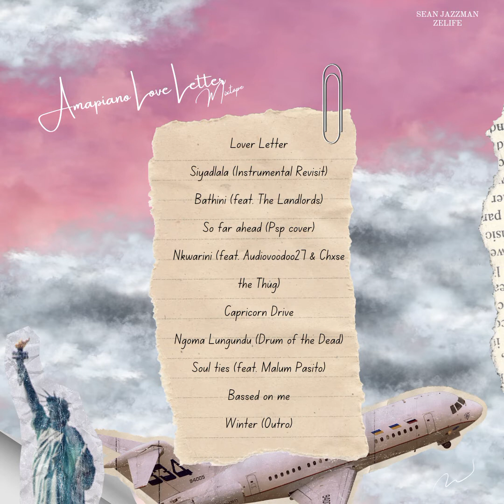Sean Jazzman Zelife - BA$$ED ON ME (Official Audio)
Song title : BA$$ED ON ME (Official Audio)
Phonograph : Amapiano Love Letter (EP)
Artist : Sean Jazzman Zelife
Featured Artist :
Written by : Sean Jazzman Zelife
Executive Producer(s): Sean Jazzman Zelife &
Mixed and mastered by : Sean Jazzman Zelife
Released on : 18/05/2024
Genre : Amapiano/Piano
Country : South Africa
Format : Mp3/MP4

Music Publisher : Airworthy entertainment (Pty) Ltd
Sounds Recording owner : Sean Jazzman Zelife Music.

On Behalf of Sean Jazzman Zelife Music.

Airworthy entertainment (Pty) Ltd and Sean Jazzman Zelife Music.

Label
Nextwav Records (Pty) Ltd.

TUBEBUDDY ✅
Are you a content creator looking to take your YouTube channel to the next level? Look no further than TubeBuddy, the ultimate tool for YouTube success.

GET 50% ON PREMIUM PRO

@airworthyentertainment |  Facebook
@airworthyentertainment |  YouTube
@airworthyentertainment |  SoundCloud
@airworthyentertainment |  Audiomack
@airworthyentertainment |  Tik Tok